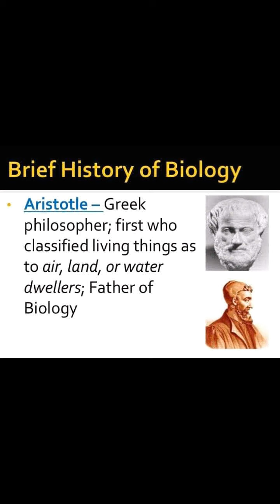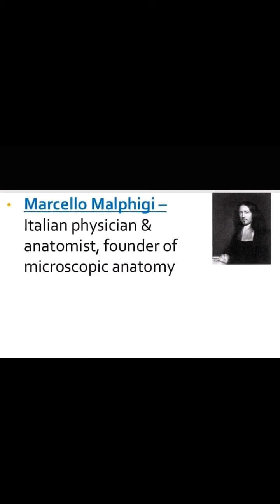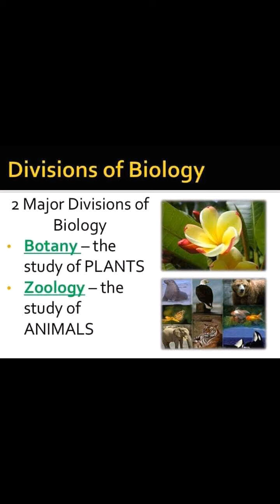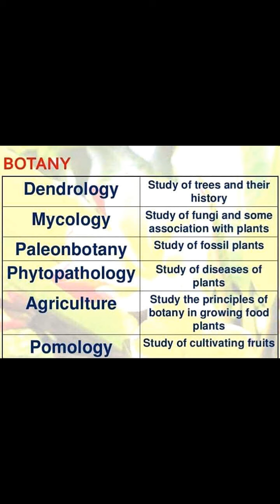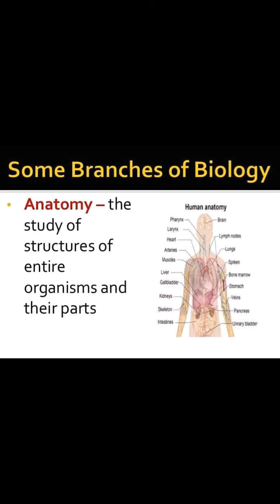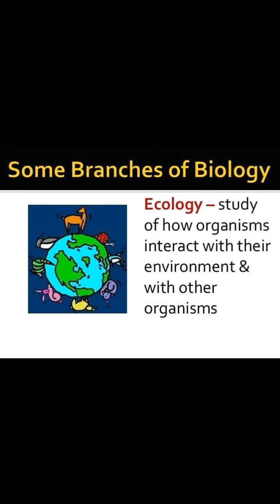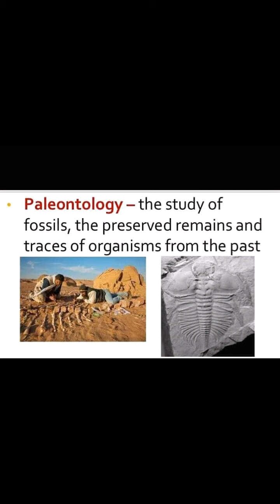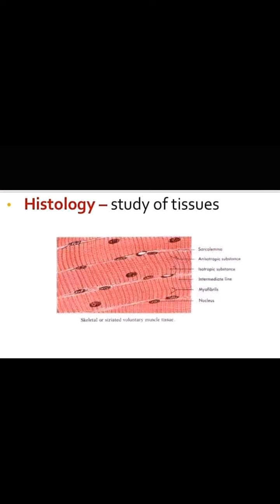Introduction to Biology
Definition of biology
 History of Biology
 Classes of Biology

 Any doubt regarding any topic ask in the comment box